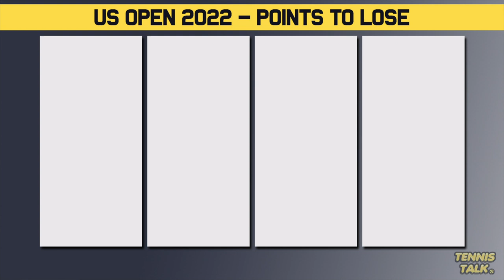Raducanu, Djokovic Rankings Trouble ahead of US Open 2022 | Tennis Talk News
Novak Djokovic, Emma Raducanu and Daniil Medvedev have a lot of points on the line heading into the US Open 2022 after great tournaments last year. We discuss those players with the most to lose and those who can play the event without the burden of points. Also the battle between Medvedev and Nadal for top spot continues!